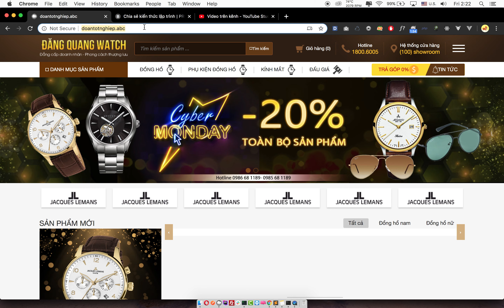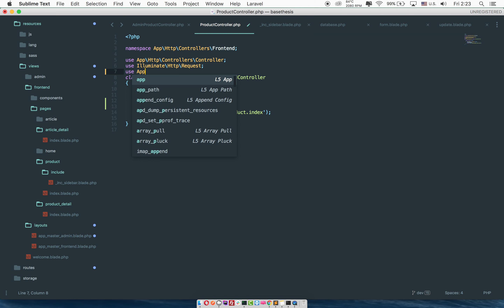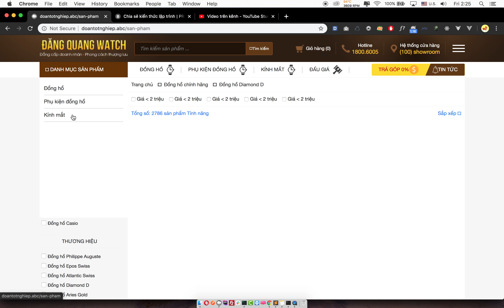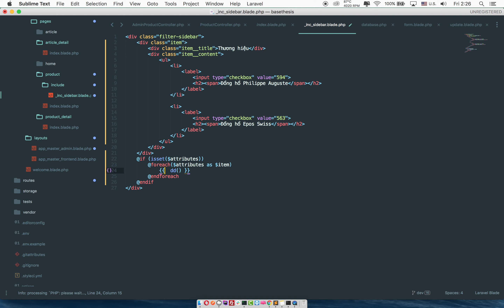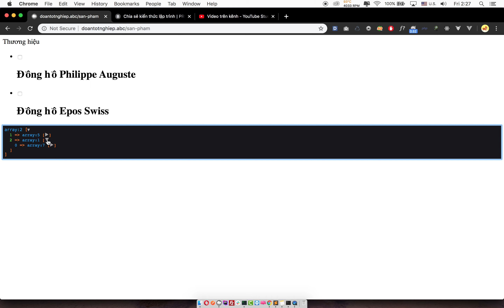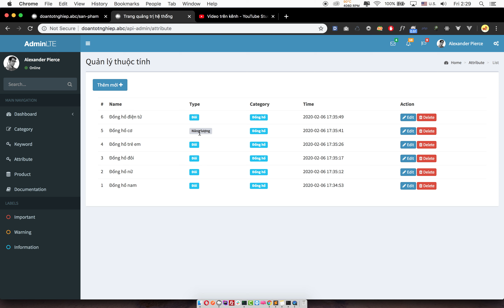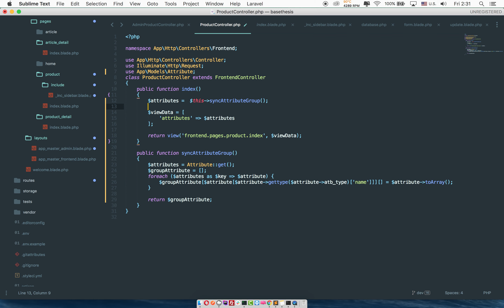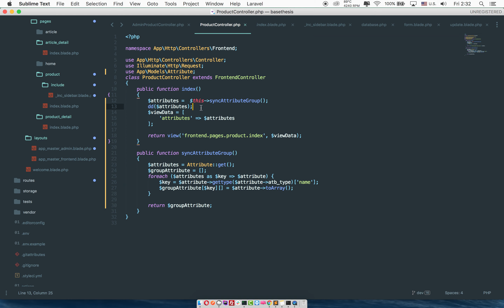[Seri] - Website đồng hồ - Hiển thị thuộc tính sản phẩm ngoài frontend